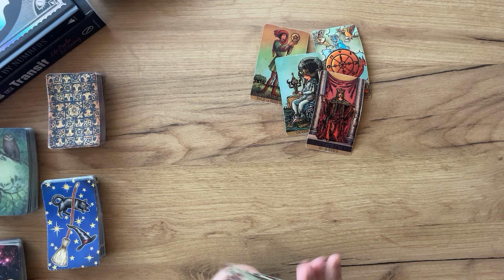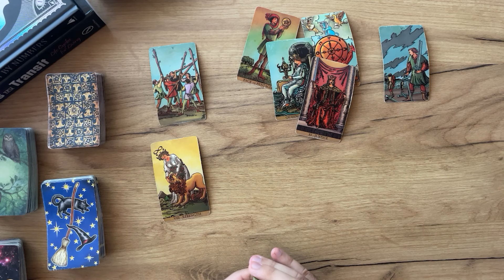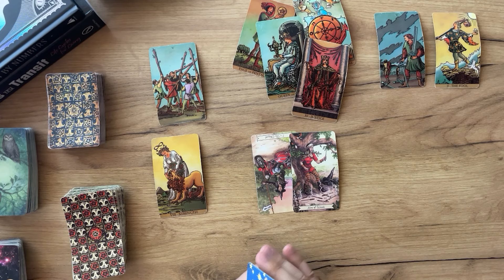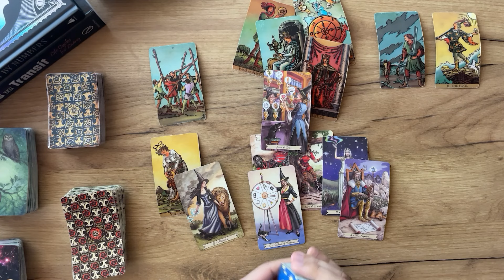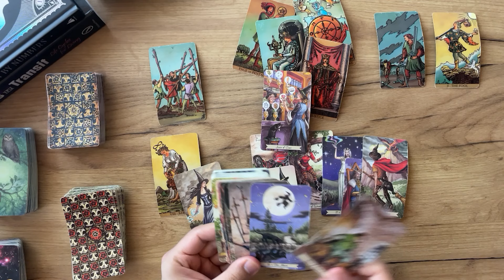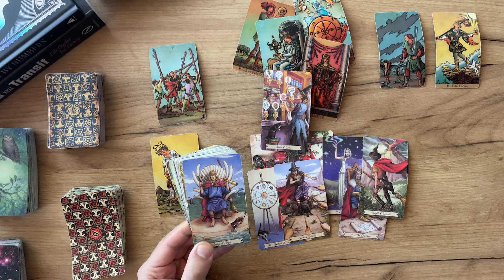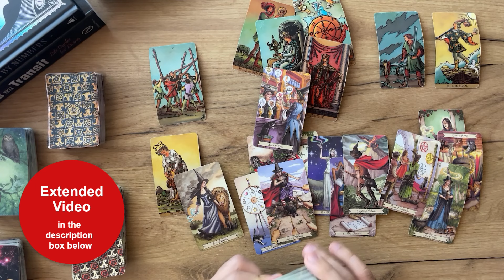ARIES - The Truth about their Feelings (September 14-21, Tarot)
☁️ Air Signs: AQUARIUS, GEMINI, LIBRA

💧Water Signs: PISCES, CANCER, SCORPIO

(Limited Availability)